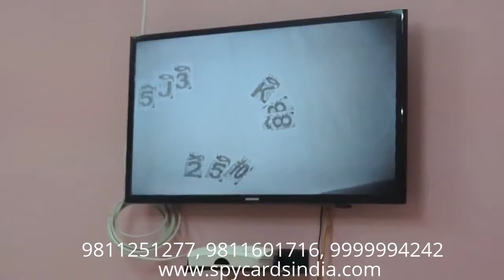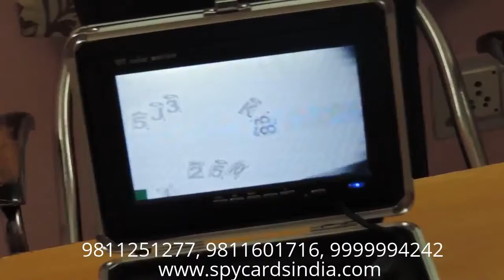Playing Cards Cheating Device In Fancy Light suitable for kitty party Pune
Playing Cards Cheating Device In Fancy Light suitable for kitty party Pune,Playing Cards Cheating Device In Fancy Light Fitted With Black Box Camera Suitable For Room 5 Star Hotels And Offices And Guest House Perfect Device For Cheating Playing Cards, Spy Cheating Playing Cards Device, Teen Patti, Andhar bahar , Flash, Maang Patta, Gambling, Marked Playing Cards in Pune India.